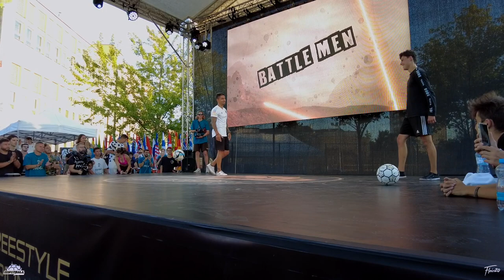Boyka vs Hermen - Quarterfinal | Super Ball 2023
Boyka Ortiz (COL) vs Hermen Voerknecht (NED) - Quarterfinal | Super Ball World Open Freestyle Football Championships 2023 (Prague)

Winner: Boyka

Partners: @superballlive
Freestylers: @boykaortiz, @hermen.voerknecht
Thumbnail: @lotaredits